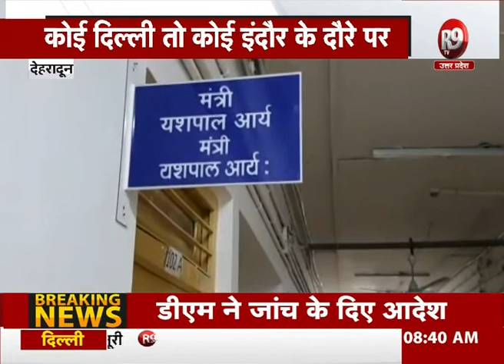देहरादून: सीएम त्रिवेंद्र के मंत्रियों ने की सीएम के निर्देशों की अवहेलना R9TV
सीएम त्रिवेंद्र सिंह रावत ने मंत्रियों को विधानसभा में आम जनता और विधायकों से मिलने के निर्देश दिए हों… पर उनके मंत्री सीएम के निर्देश की अवहेलना करते दिखाई दिए...